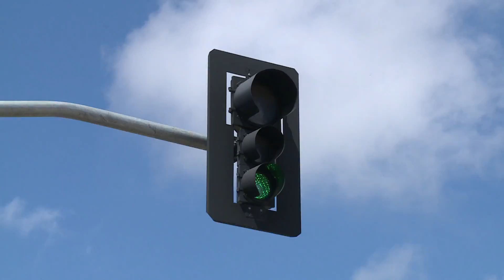Deficientes visuais reivindicam mais reforço nos sinais sonoros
Além da quantidade insuficiente de sinais sonoros em Teresina, deficientes visuais reclamam da falta de manutenção nas faixas de segurança e mais conscientização dos motoristas. Veja na reportagem da TV Assembleia.